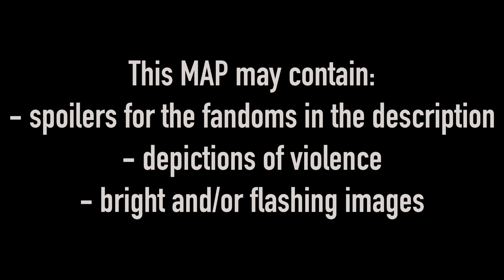Everybody Wants to Rule the World - Complete Anything MAP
WOO, I’m so happy to get EWTRTW out to you guys! The participants were all a pleasure to work with and all of their parts look great! Please make sure to check the participants out, they’re all really talented^^
The wonderful thumbnail was made by sugarsprink!
Intro - ItsBigMac [The Owl House]
1 - Primal Green [Dragon Quest]
2 - MoonStar [Transformers]
3 - Aphiddic [OCs]
4 - Kaliido_scope [Godzilla AU]
5 - black cat with a top hat [OCs + Doctor Who]
6 - King Koschei [Doctor Who]
7 - Dev!ledEggs [Cuphead]
8 - Bluekittyz [Enstars]
9 - ArtisticAngel Lucas [OCs]
10 - Chimera [Warrios OCs]
11 - pen_quinnzii [OCs]
12 - 0RE00NA [Loki]
13 - Drag0nyle [Star Trek]
14 - Javaskulls [The Great Gatsby]
15 - FaintVox [Sea Beast]
16 - Dev!ledEggs [Cuphead]
17 - Drumfinch [OCs]
18 - avalanchenights [OCs]
19 - melowon_z [OCs]
20 - Cats are Liquid [OCs]
21 -  Cats are Liquid [OCs]
22 - { AlmondMilk } [AI: The Somnium Files]
23 - kiitenclaws [OCs]
24 - itsBigMac [Stranger Things]
25 - FaintVox [The Lion Guard]
26 - Bluekittyz & redcrowz [Stranger Things]
27 - demiflowers [The World Ends With You]
28 - tootall buggy [OCs]
29 - KeySpongecake [Whiplash]
30 - SaturnHalo [OCs]
31 - Madame Jelly [OCs]
32 - Lilyznow [The Great Ace Attorney]
33 - petricorvid [BBC Ghosts]